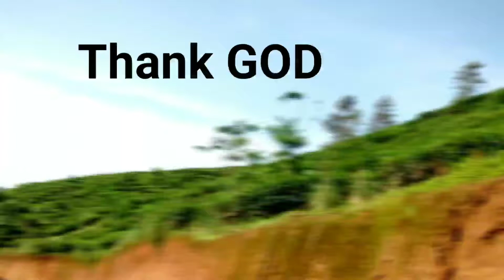hollywood short video to mollywood style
a trial to make a english short video to malayalam style.the weapons used here are just toys